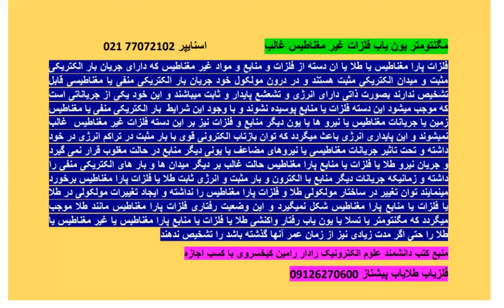فلزات غیرمغناطیس غالب بر مگنتومتر و یون یاب ها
فلزات پارا مغناطیس یا طلا یا ان دسته از فلزات و منابع و مواد غیر مغناطیس که دارای جریان بار الکتریکی مثبت و میدان الکتریکی مثبت هستند و در درون مولکول خود جریان بار الکتریکی منفی یا مغناطیسی قابل تشخیص ندارند بصورت ذاتی دارای انرژی و تشعشع پایدار و ثابت میباشند و این خود یکی از جریاناتی است که موجب میشود این دسته فلزات یا منابع پوسیده نشوند و با وجود این شرایط  بار الکتریکی منفی یا مغناطیس زمین یا جریانات مغناطیس یا نیرو ها یا یون دیگر منابع و فلزات نیز بر این دسته فلزات غیر مغناطیس  غالب نمیشوند و این پایداری انرژی باعث میگردد که توان بازتاب الکترونی قوی با بار مثبت در تراکم انرژی در خود داشته و تحت تاثیر جریانات مغناطیسی یا نیروهای مضاعف یا یونی دیگر منابع در حالت مغلوب قرار نمی گیرد و جریان نیرو طلا یا فلزات یا منابع پارا مغناطیس حالت غالب بر دیگر میدان ها و بار های الکتریکی منفی را داشته و زمانیکه جریانات دیگر منابع با الکترون و بار مثبت و انرژی ثابت طلا یا فلزات پارا مغناطیس برخورد مینمایند توان تغییر در ساختار مولکولی طلا و فلزات پارا مغناطیس را نداشته و ایجاد تغییرات مولکولی در طلا یا فلزات یا منابع پارا مغناطیس شکل نمیگیرد و این وضعیت رفتاری فلزات پارا مغناطیس مانند طلا موجب میگردد که مگنتومتر یا تسلا یا یون یاب رفتار واکنشی طلا یا فلزات یا منابع پارا مغناطیس یا غیر مغناطیس یا طلا را حتی اگر مدت زیادی نیز از زمان عمر آنها گذشته باشد را تشخیص ندهند.

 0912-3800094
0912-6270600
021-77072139